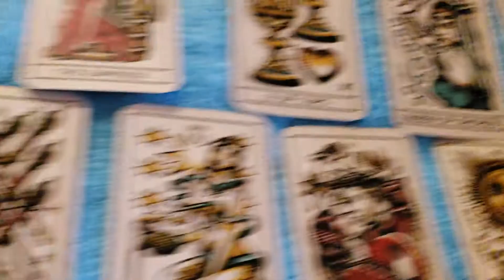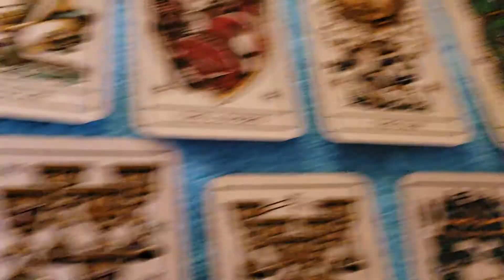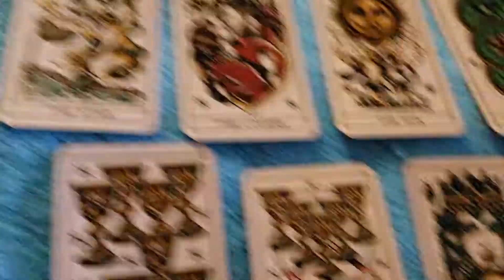Earth signs tarot reading 11.28.2018